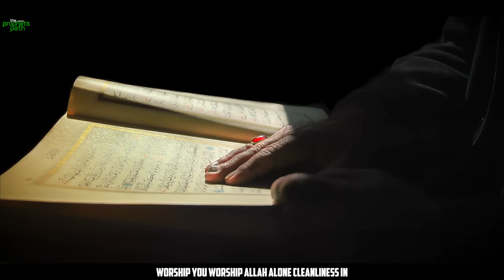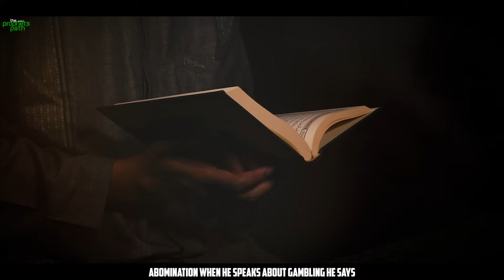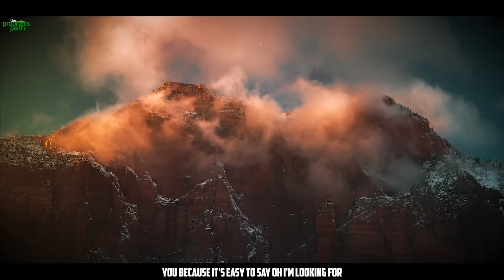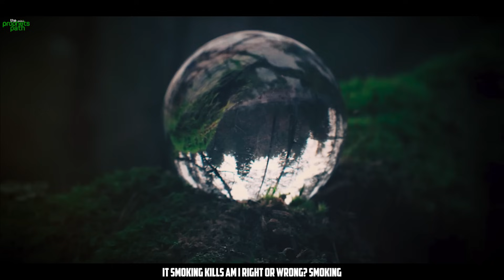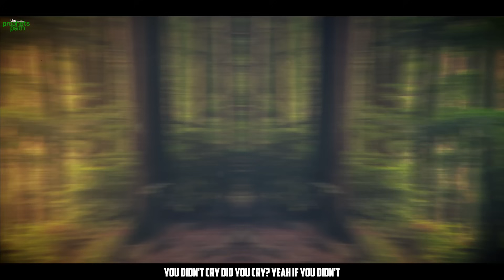THIS WILL MAKE YOUR IMAAN WEAK VERY EASILY